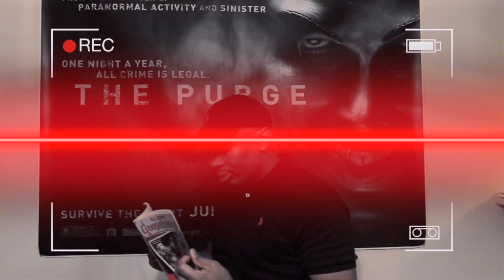Stranger Things 3!! Teaser Trailer REACTION!!!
Stranger Thing 3 Teaser trailer reaction!! 80s based im excited to see what the duffle brothers have in stored for us this season. be sure to comment your thoughts below!! and comment cornmaze if you want me to post video of the cornmaze in lafayette indiana (stranger things based)